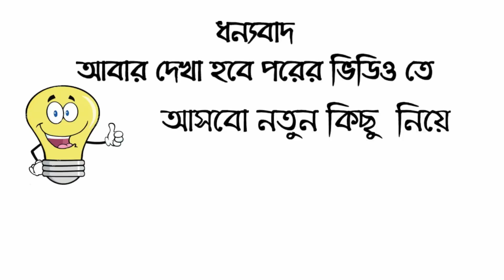What Should I Do After Exam | পরীক্ষাতো শেষ! এবার কী করবে?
Dear Students, are you thinking, what should you do after finishing the exam? If you have recently finished your final board exam, then please don't waste your time. Please do some adventures works.

I've recently finished my exam, now what should I do?

Searches related to StudyTips TipsForStudents - (Don't Read)
what should i do after exam,
what to do after board exam,
what can i do after board exam,
madhyamik exam tips,
hs exam tips
higher secondary exam tips,

This is an article for those students, who has finished their madhyamik exam or higher secondary exam. For those students, we've made this video. ( পরীক্ষাতো শেষ! এবার কী করবে ) - Made by the Positive Thinking [Bangla] Team. We are happy to help you. We publish this kind of real-life solutions in the Bengali language every day. All the videos are life changing video - solution of simple life problems.

Video Credits:
Script: Amit Das
Voice: Sujata Das
Video & Audio Editing: Biswajit Das

We hope that we will get positive feedback from you. Thanks for reading.